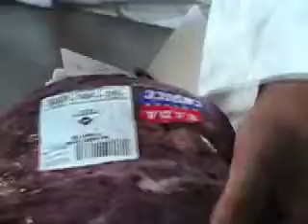EP #46 "Cooking in Orlando w/Chef Oscar" Mac w/Meat Sauce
for Full Episode - (part 2) Chef Oscar prepares a classic Italian dish with an American twist: "Macaroni with Meat and Tomato Sauce". He demonstrates how we can create classic Italian dishes using American products and ingredients we find at our local grocers.